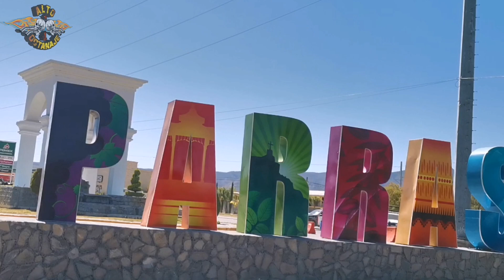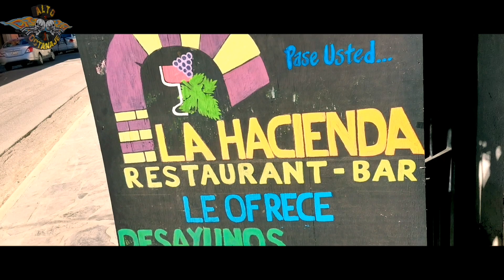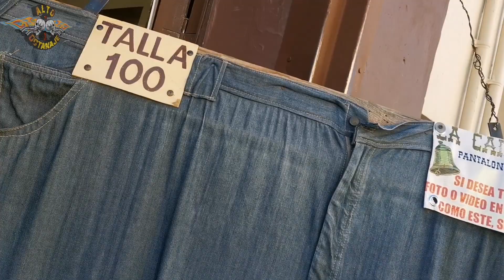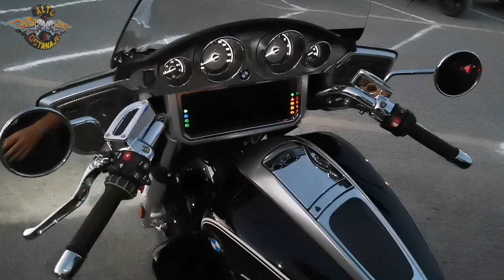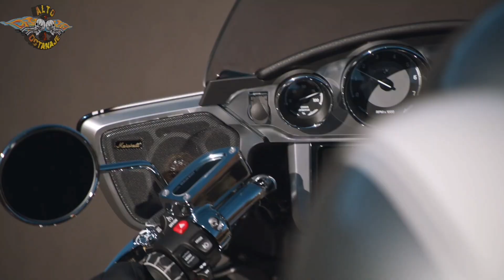2do. Aniversario Caballeros Negros, Parras De la Fuente - Cápsula # 1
Mis Sabandijas! de nueva cuenta la aventura nos lleva a Coahuila, a Parras! lugar mágico, lleno de grandes bellezas naturales, comida deliciosa, vino y más!
estuvimos en el aniversario de caballeros negros y en esta primera cápsula te muestro mucho de lo que acontecio.
Checala, seguro te va a gustar!
Mil gracias mis buenos Bikers